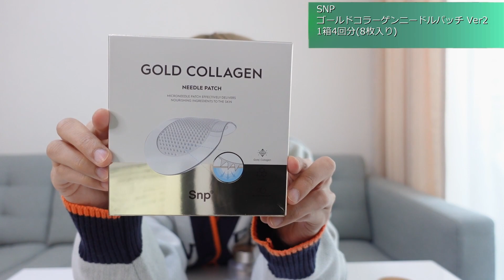【商品紹介レビュー5選】これはまたすんごいスキンケア商品が出ました。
協賛:楽天, 各ブランド
★obsero
オブセロ グリーンカーミングブルーレーションクリーンアンプル30ml
2,590円→2,390円
楽天市場

★DR.PEPTI
ドクターペプチ ペプチドボリュームマスターエッセンス 105ml
4,480円→4,000円
楽天市場

★VELY VELY
ウォーターグローバーム50g
2,100円→1,575円
楽天市場

★SNP
ゴールド コラーゲンリバイタルカプセルアンプル
2,890円→2,300円
楽天市場

★NATURE REPUBLIC
ヒアテノールハイドラクリーム 50ml
3,000円→2,400円
楽天市場
Qoo10ではセール価格が少々異なりますのでご参照ください。

‹薬機法に関する補足事項›
・動画内にいくつか特許という表現がございますが、効能に対して高い効果を証明するものではございません。
・動画内以下成分の補足となります。
　AHA（アルファヒドロキシ酸)、BHA(ベータヒドロキシ酸)、PHA(ポリヒドロキシ酸)、LHA(リポヒドロキシ酸）
・以下動画内発言の補足となります。
　動画内リフティング＝弾力ケア、トーンアップ＝潤いによる肌印象、アンチエイジング・エイジングケア＝年齢に応じたお手入れ
　美白＝メイクアップ効果によるもの
・肌の機能そのものに関わる表現については促進や浸透のサポートを意図しております
・いずれもシワへの効果効能が保証されるものではございません。

ヒョク  オンラインストアオープン✨

〒151-0051
東京都渋谷区千駄ヶ谷3-32-5 gran+HARAJUKU ３階

完全自費300万円で作ったMV企画！現在 26万再生！目標30万再生!!